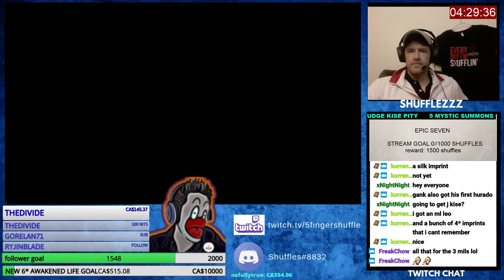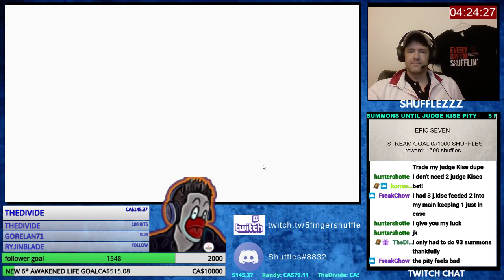AMAZING SUMMONS - EPIC SEVEN - MUST WATCH